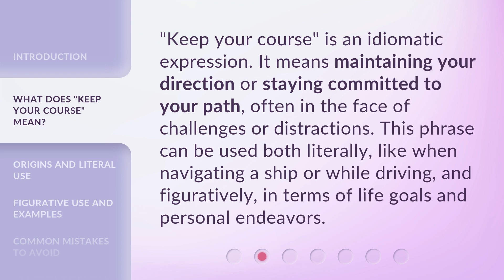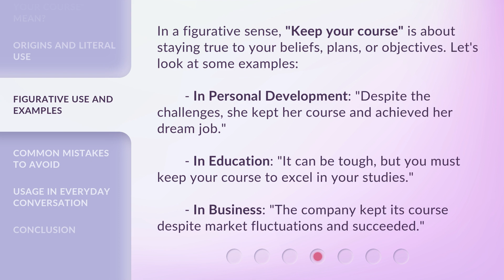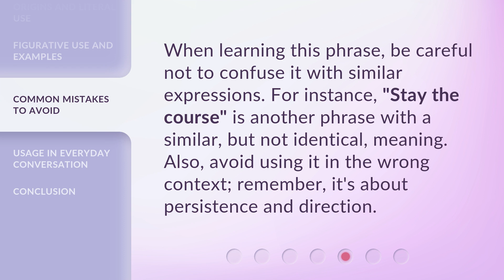Understanding "Keep Your Course": A Guide to Navigating English Phrases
00:00 • Introduction - Understanding "Keep Your Course": A Guide to Navigating English Phrases
00:33 • What Does "Keep Your Course" Mean?
00:57 • Origins and Literal Use
01:15 • Figurative Use and Examples
01:47 • Common Mistakes to Avoid
02:09 • Usage in Everyday Conversation